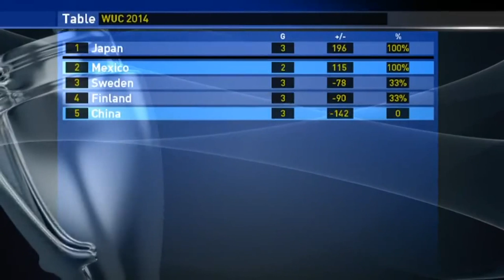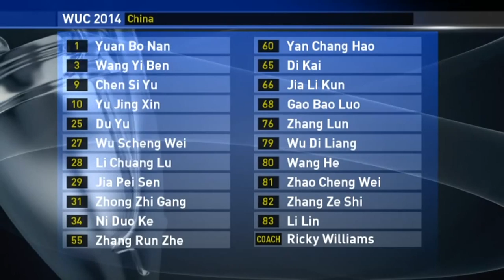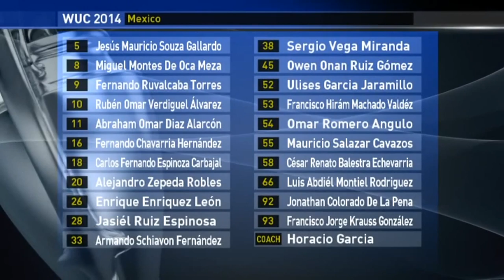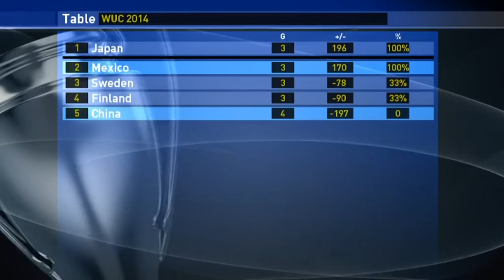1st American Football 2014 Day 5 - FISU World University Championships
UPPSALA - May 9th:Mexico beat China 55-0 ending the tournament for China. But it was not the result that will be remembered. The fellowship between the teams and the love of the game is what will stay forever in the players' hearts. Big thanks to all players and coaches creating such a warm atmosphere in the cold weather on Österängen last night.